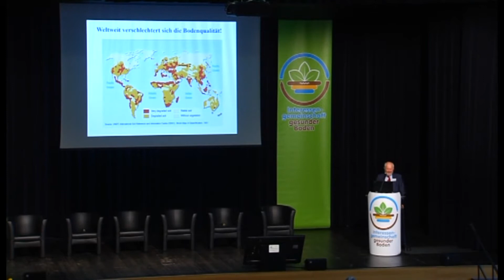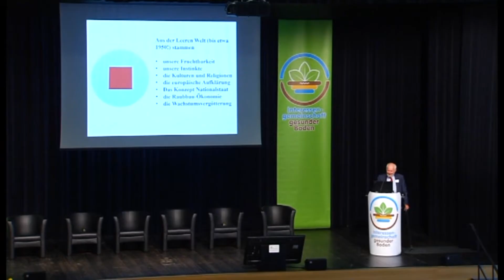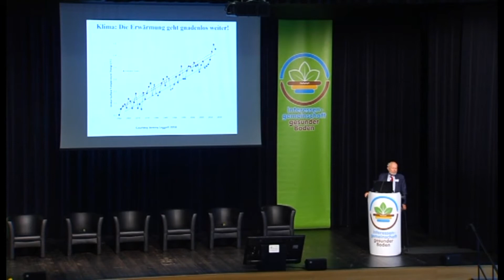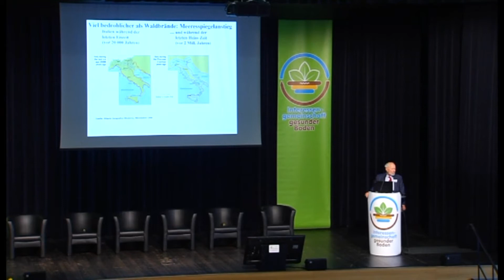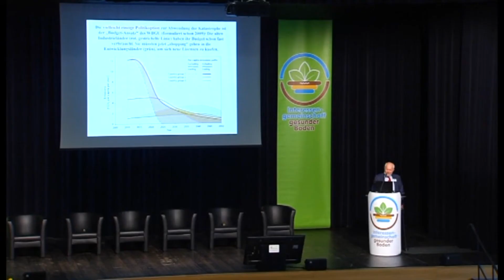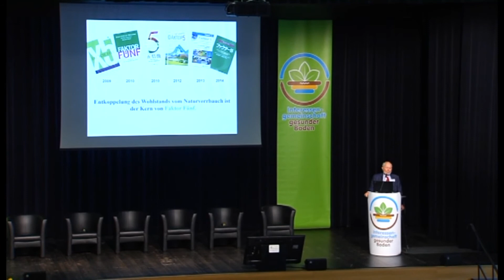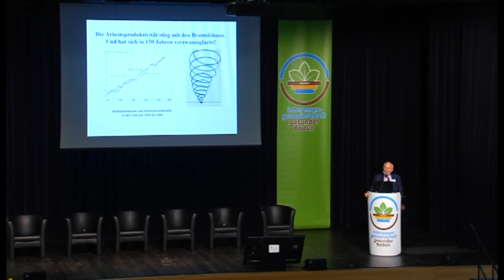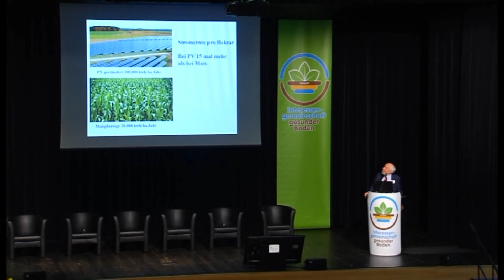Bodentag 2019 - Vortrag Prof. Dr. Weizsäcker "Umwelt in Not - politische Aufgaben"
Sie haben den Bodentag verpasst und möchten sich alle Vorträge ansehen? Kaufen Sie sich die DVD-Aufzeichnung des Bodentags vom 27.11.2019 in unserem Shop